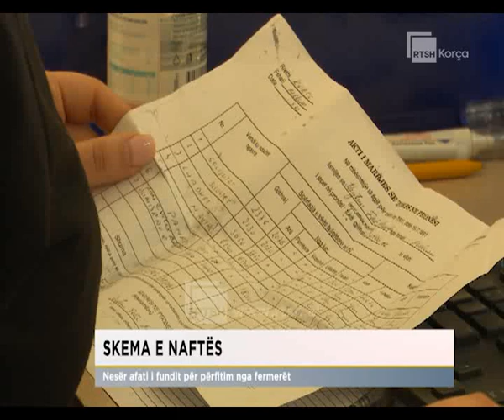Skema e naftës